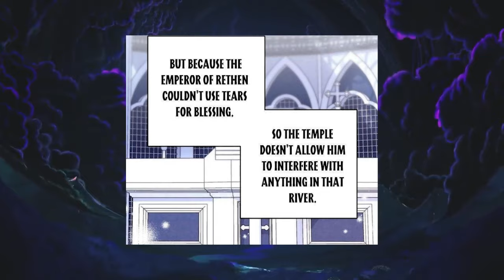She made the Crown Prince cry so he'd marry her | Manhwa Recap